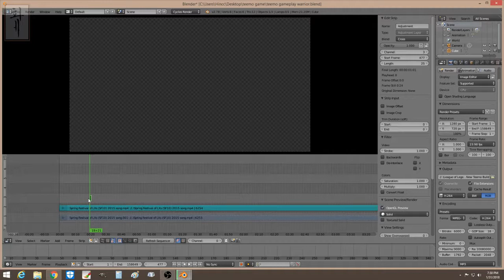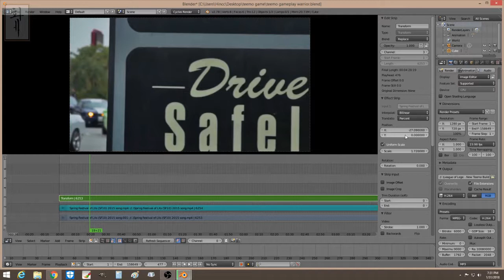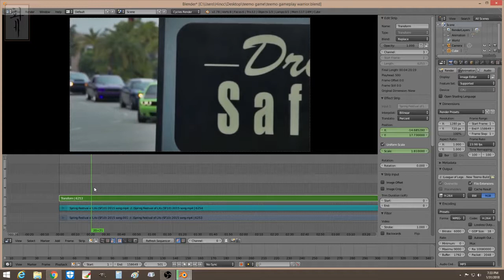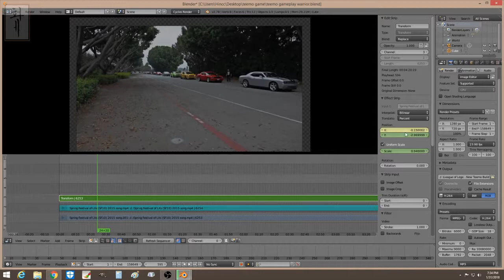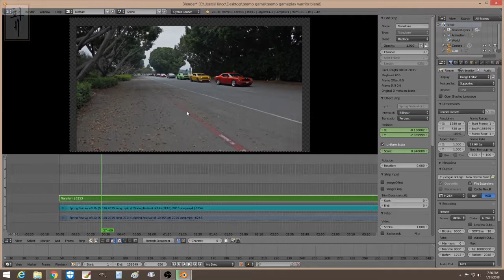Blender VSE | Panning & Zooming | Tutorial